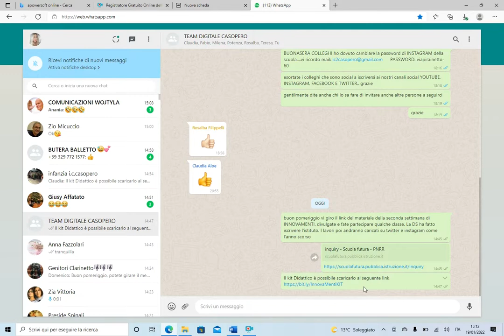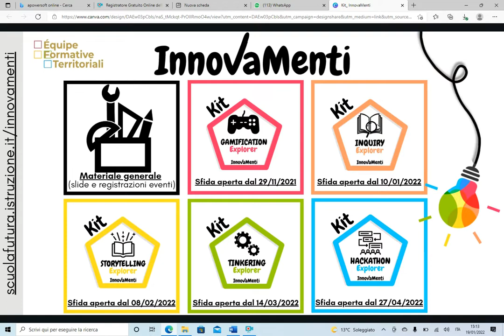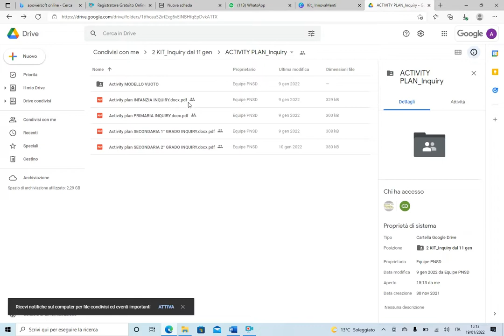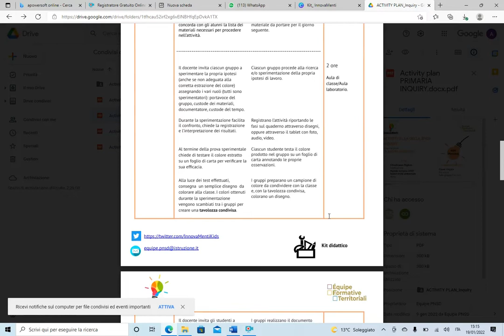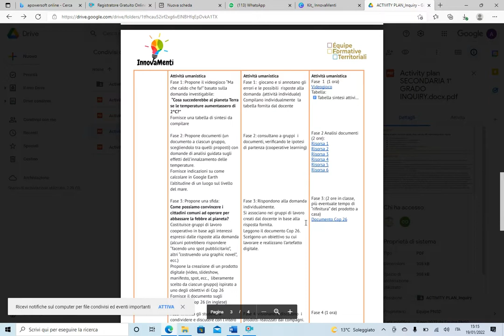INFO SU INNOVAMENTI online video cutter com